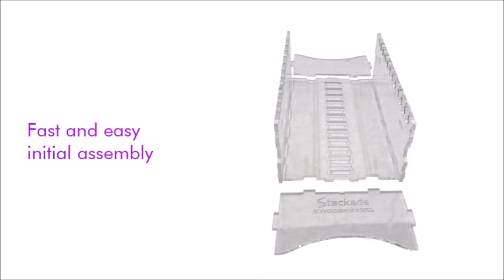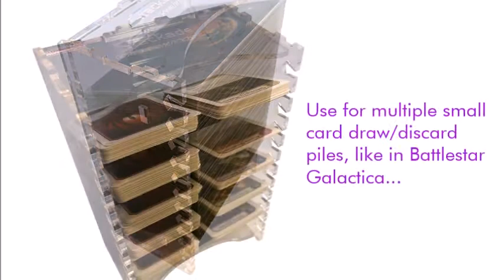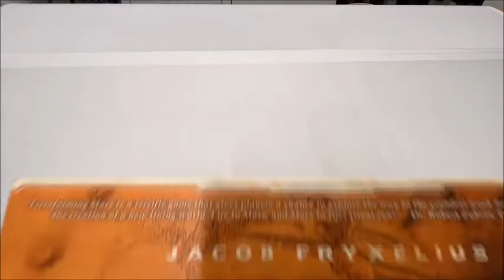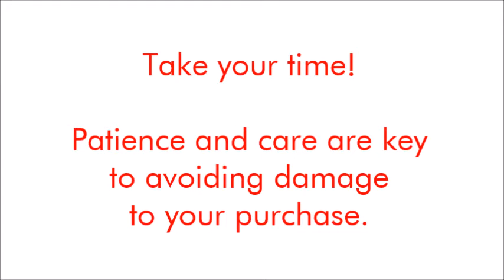Stackade™ Universal Accessory from BoardGameBoost™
The Stackade™ product featured in this video is sold

Stackade™ is a versatile accessory that can be used with any game. It provides an adjustable method for organizing, storing, and drawing cards, tiles, hexes, and other components.
It's an adaptable tool that will make playing your favorite games easier and more enjoyable!